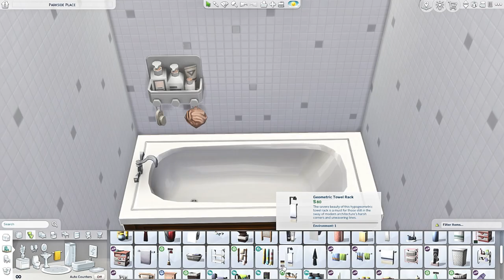I built the perfect home for ELDERS in The Sims 4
some other videos and playlists you might like!